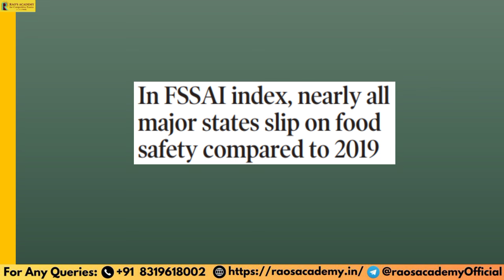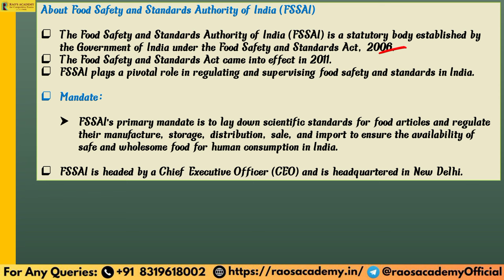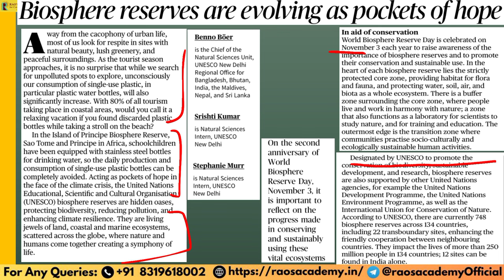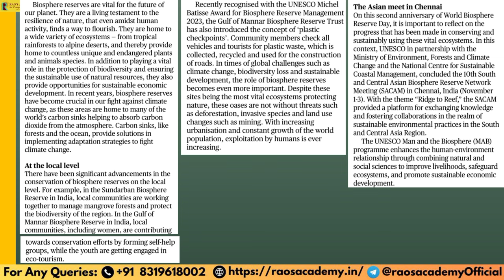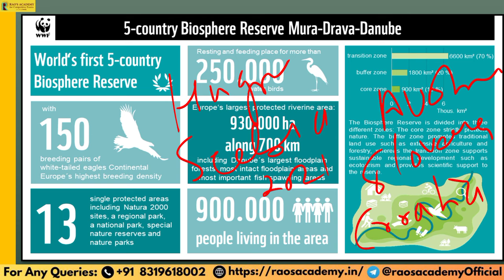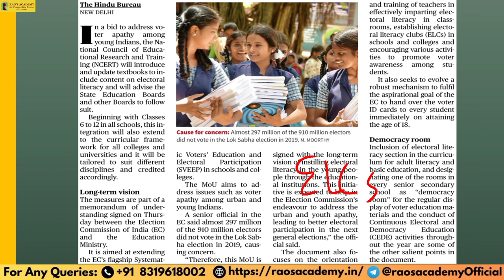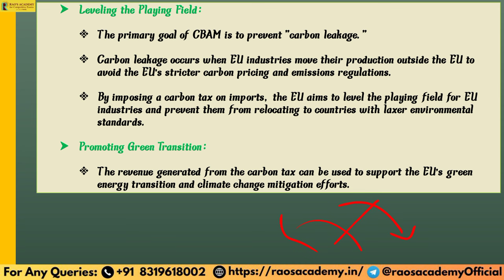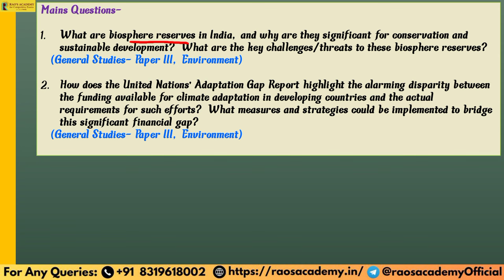The Hindu Analysis | Daily News Review | 3 November 2023 | Current Affairs Today | By Pragyaa Pandey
The Hindu Newspaper and Editorial Analysis for 3 November 2023 - In this lecture, we will analyze the daily news articles from The Hindu Newspaper . The Hindu Analysis videos are relevant for the UPSC Civil Services Examination 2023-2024. The aspirants are advised to watch the entire The Hindu News Analysis lecture for a better understanding of Current Affairs articles. The Hindu current affairs video lecture covers a detailed analysis of Daily Current Affairs. All the important articles and editorials of The Hindu are covered strictly and holistically from the UPSC/IAS examination's point of view.